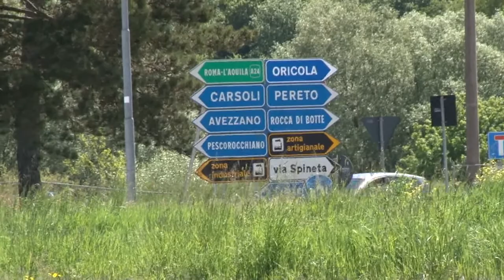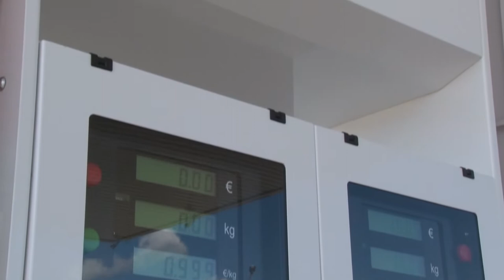Abruzzo settimo in Italia per riconversione energetica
Oltre il 26% del proprio fabbisogno energetico deriva da fonti rinnovabili: sono questi dati ufficiali che consentono all’Abruzzo di classificarsi al settimo posto in Italia per la riconversione energetica